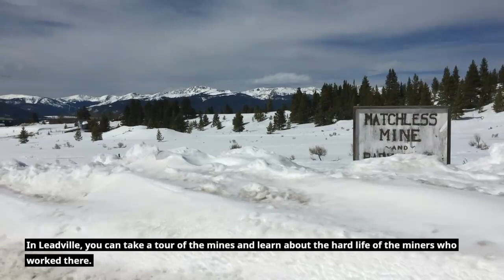Visit Colorado, One of the most beautiful vacation spots in the world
"Join us as we take a journey through the beautiful state of Colorado. From the Rocky Mountains to the plains, there's something for everyone to enjoy. We'll start in the bustling city of Denver, where you can explore the Denver Botanic Gardens and the Denver Art Museum.

Next, we'll head to the mountains for some outdoor adventure. Hike to the top of one of the many peaks for breathtaking views, or take a scenic drive on the famous Trail Ridge Road. For the thrill-seekers, we'll visit a nearby ski resort for some downhill action.

After a day of adventure, we'll head to the hot springs to soak and relax in the natural mineral waters. And of course, no trip to Colorado would be complete without a visit to a brewery or winery to try some of the state's famous craft beers and wines.

But that's not all, Colorado has much more to offer, like visiting historic mining towns or taking a jeep tour to spot some wild life, or even a hot air balloon ride. The possibilities are endless in this great state.

So come along and experience the beauty and excitement of Colorado for yourself! "